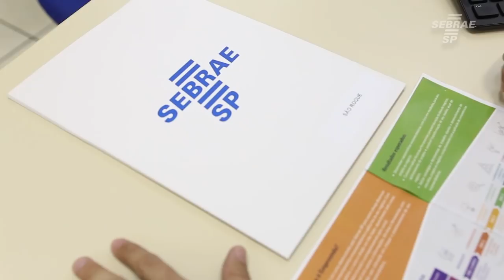Programa empreenda auxilia empreendedores na região de Sorocaba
Empreenda é um curso oferecido pelo Sebrae-SP para quem deseja desenvolver práticas e comportamentos empreendedores e aplicá-los no seu negócio. Saiba mais em sebraesp.com.br ou ligue 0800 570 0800